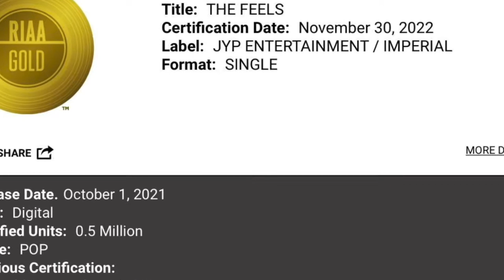TWICE obtiene la PRIMERA CERTIFICACION de ORO de su CARRERA en los ESTADOS UNIDOS por THE FEELS.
TWICE obtiene la PRIMERA CERTIFICACION de ORO de su CARRERA en los ESTADOS UNIDOS por su Mega-Exito THE FEELS.